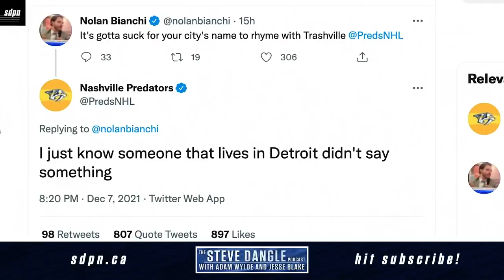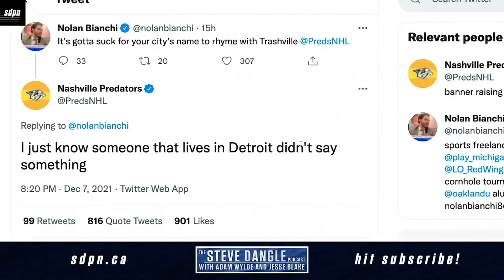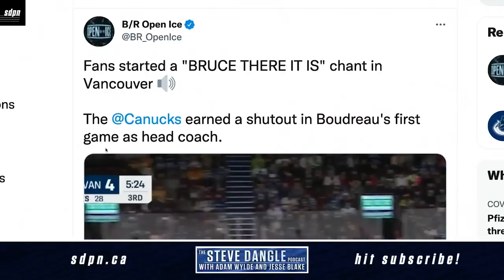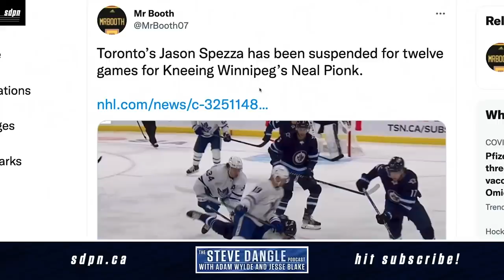Your Dad | The Steve Dangle Podcast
On this episode of The Steve Dangle Podcast, catch Buffalo vs Tampa Friday night on Twitch.tv/sdpnlive at 6pm ET (00:00), Trevor Zegras scored the assist of the year (06:30), the Leafs sneak out a win over the Columbus Blue Jackets (13:30). Jason Spezza was suspended for 6 games by the department of player safety for his hit on Neal Pionk (24:30), the Nashville Predators go at a writer for living in Detroit (40:00), revisiting the jersey throwing conversation (55:00), Adam's History Corner on the fraud Billy Bishop (1:13:00), and Leafs and Lake trivia (1:18:00).